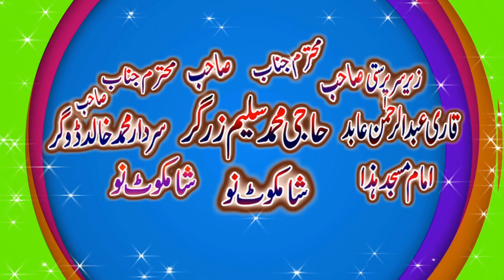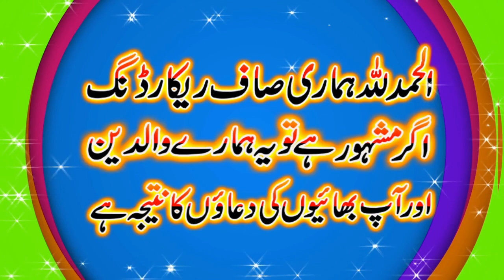Very important byan by Molana Hafiz Haroon yasir sahab topic mujzate rasoll saw 31 December 2021